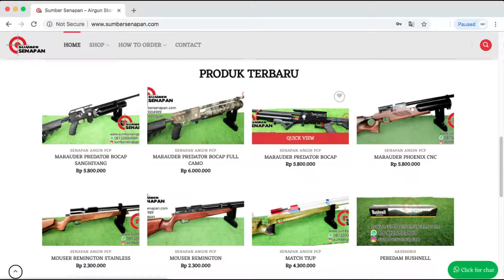SUMBER SENAPAN Air Rifle Tutorial Cara Memasukan Mimis Ke Magazine Senapan Angin PCP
Toko Senapan Angin dan Peralatan Berburu
ANDRI SUMBER SENAPAN
TLP / WA : 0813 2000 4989
BBM : DB0B5CAB

Untuk melihat senapan angin pcp terbaru,
dan update terkini mengenai produk sumber senapan.

Terima Kasih Bedilers !